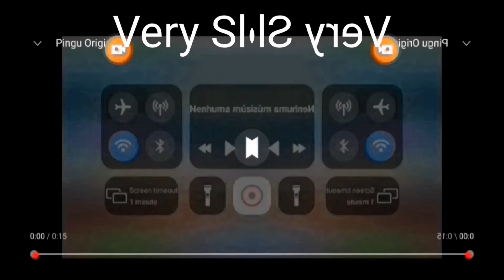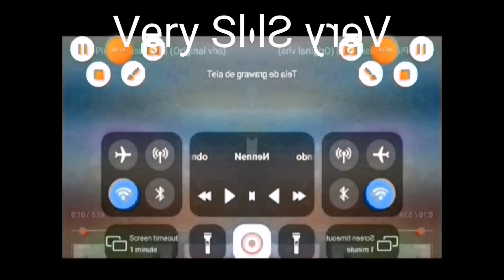Pingu Original in Low Voice Gigacubed (VERY SLOWER LOW VOICE ^8)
Hue: 200 Mirror: Normal Speed: 0.75x (Powerdirector Version ^8 Gigacubed) (VERY SLOWER! LOW VOICE ^8 GIGACUBED)